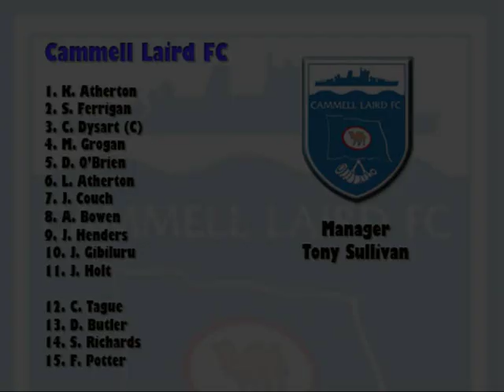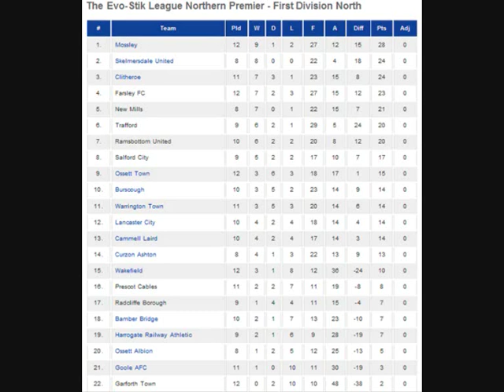20/10/12 - Farsley AFC vs. Cammell Laird (Evo-Stik Division One North)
Highlights of the match with full post match interview from manager Tony Sullivan.